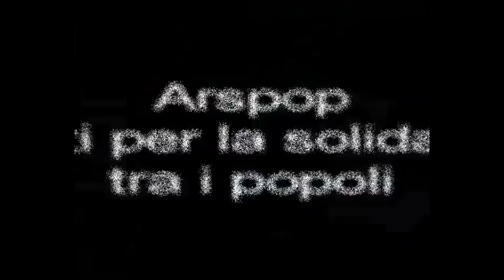Bianco Natal /White Christmas-Arspop 1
Bianco Natal è tratto dal disco"Christmas nee Africa"- Arspop1.Il brano è cantato da Sergio Palumbo e vanta la collaborazione di Orlando Johnson.
Arrangiato e prodotto da Mauro Spenillo.
ARSPOP 1 ( Artisti per la solidarietà tra i popoli). Il primo capitolo dei 5 progetti artistici (un disco per ogni continente) che ha l'ambizione di incontrarsi , soprattutto musicalmente, con altre culture, impegnandosi a promuovere la solidarietà, la giustizia tra i popoli della terra. Un progetto che ha avuto la collaborazione di diversi artisti che attraverso la loro sensibilità e professionalità hanno dato un contributo prezioso alla realizzazione di questo primo lavoro, e aperto agli artisti che collaboreranno nelle prossime realizzazioni di ARSPOP.
Il brano e l'album è disponibile su I Tunes.